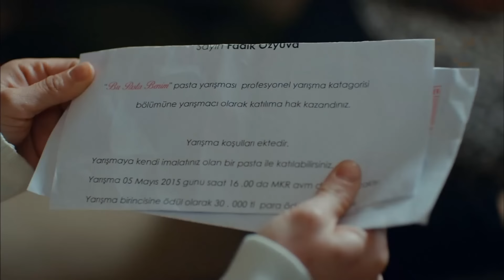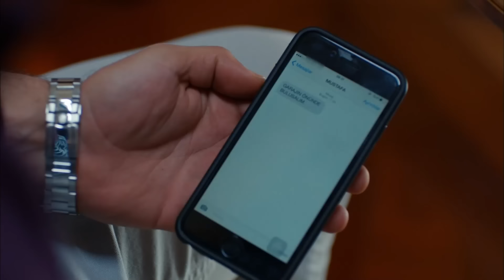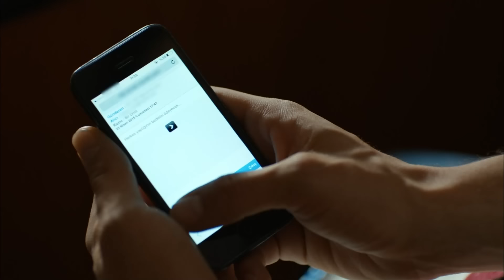Amor de Novo 31. Episódio (Dublagem em Português)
“Amor De Novo” é uma série de televisão de comédia romântica de 2015, protagonizada por Özge Özpirinçci e Buğra Gülsoy. O primeiro episódio da série foi transmitido a 10 de fevereiro de 2015.

Zeynep e Fatih, que deixaram os seus entes queridos, as suas famílias e toda a sua vida para trás e foram para a América, mas decidiram regressar, o amor faz uma agradável surpresa e junta-os no caminho de volta. Inventam uma mentira e essa mentira muda as suas vidas e as vidas das suas famílias do princípio ao fim.

Atores: Özge Özpirinçci, Buğra Gülsoy, Nilay Deniz, Can Sipahi, Tamer Levent, Tulin Oral, Lale Başar, Nazlı Tosunoğlu

PRODUÇÃO: FILME DE PROCESSO
PRODUTOR: İNCI GÜNDOĞDU & İSMAİL GÜNDOĞDU
DIRECTOR: ERSOY GÜLER
ARGUMENTO: ERSOY GÜLER & RAMAZAN DEMİRLİ & GÜLBİKE SONAY ÜTE AYIK & EDA TEZCAN
PRODUTOR EXECUTIVO: AKIN TOPUZ
GÉNERO: COMÉDIA ROMÂNTICA